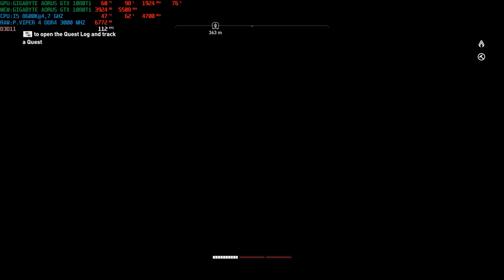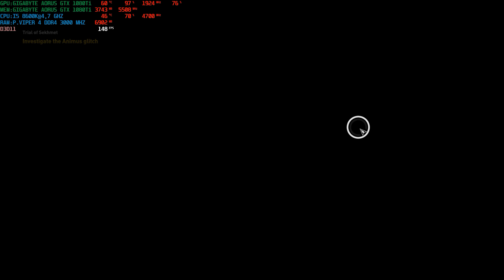Assassin's Creed Origins 02 20 2018 21 06 32 01